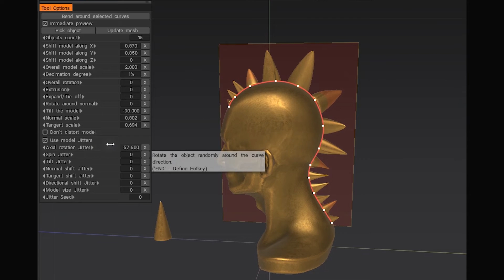Bend Objects With Curves in 3DCoat 2020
Bend Objects with Curves feature - a work-in-progress tool, to appear in 3DCoat 2020.

New in 3dcoat2020